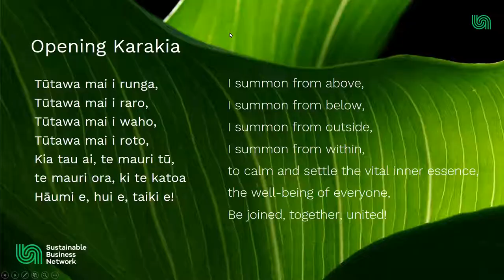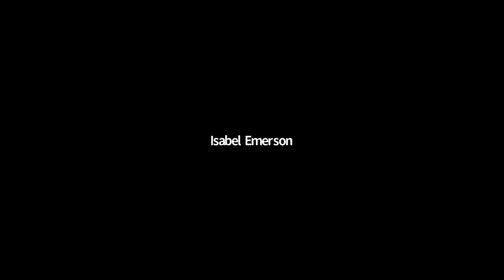Live from COP26 with Rod Oram (round up)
Listen back to Rod Oram live from Glasgow as he reports on progress at the UN Climate Change Conference and brings a New Zealand perspective.